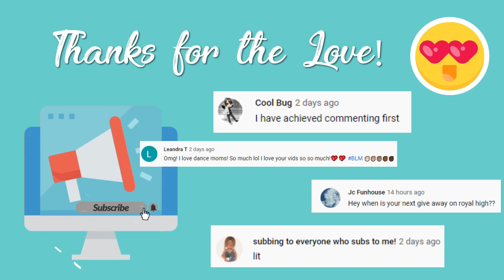NEW MERMAID HALO in Royale High | Roblox Royale High School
The NEW SUMMER HALO RELEASE DATE has been CONFIRMED!
Watch Roblox Royale High Developer Launcelotdev92 tell us WHEN the NEW HALO for Roblox Royale High will be RELEASED!

AMAZING MUSIC
TW:  @iksonmusic